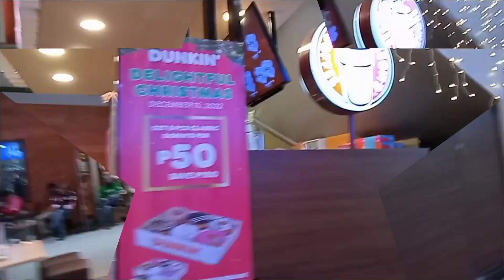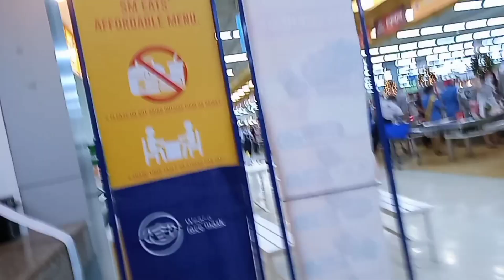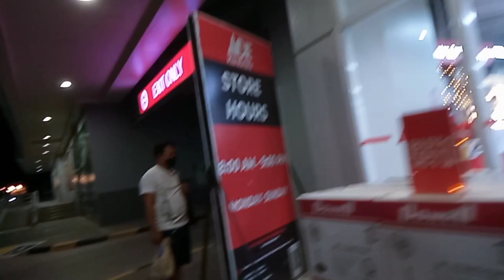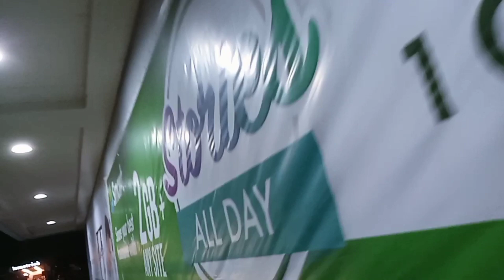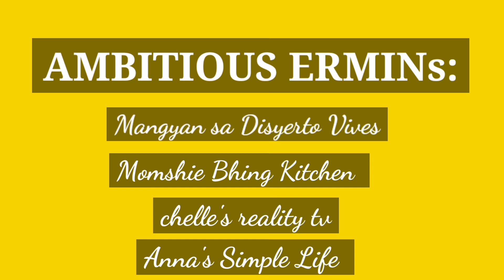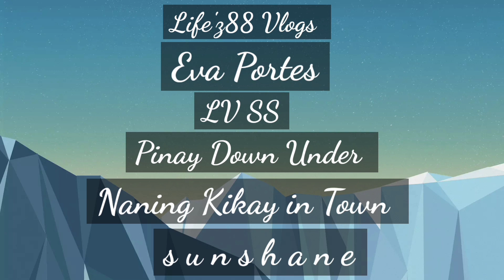Go with us to SM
We bought Index box , index cards and a voucher.

Support my Ermin members:
*** AMBITIOUS ERMINS
@Steve&Tess LifeInUSA
@jacob and Nanette
@Life'z88 vlogs
@Tess Bisdak In Ohio
@LV SS
‎@Naning Kikay in Town
*** COMPASSIONATE ERMINS
@beth luv
@HOUSING AT IBA PA VLOG
@MEAVLOG URAGON

my 1st Channel:
@Sarah Selegna